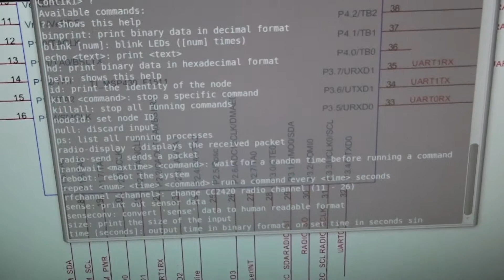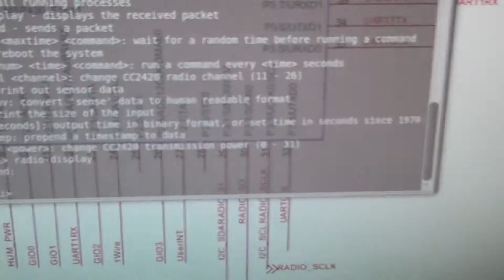Contiki on TelosB - Building A WSN to TCP/IP Bridge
Here, one TelosB node is the gateway node with MAX3232 module mounted over it with other nodes forming a WSN. The gateway node is connected to the Wiznet module from the MAX3232 module via DB9 cable.
The Wiznet module through its antenna communicates with other Wiznet module attached to the PC.
From PC we cab run SLIP and then telnet the IP address assigned to the gateway node.
The shell command interface contains two commands - radio-display: it shows the received radio packet from the other node in WSN.(Here it is set to be RTST as set in radio-test example of Contiki)
radio-send: it broadcasts a radio-packet in the WSN.
LEDs: A green LED glowing indicates that a packet has been received as other node in WSN is continuously sending data per second (Red LED glowing every second) so gateway node always show a green LED.
When gateway node broadcasts a packet, it shows a blue LED, indicating that a two way communication is possible and packet has been sent.